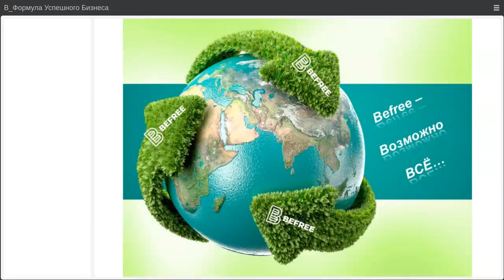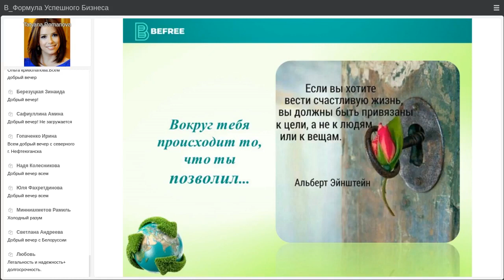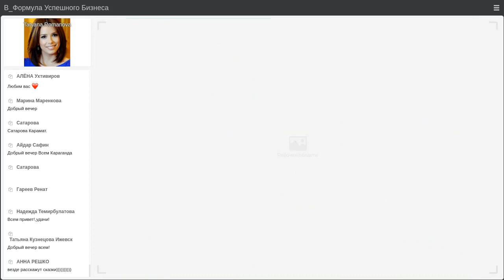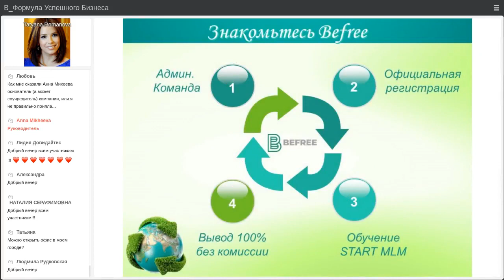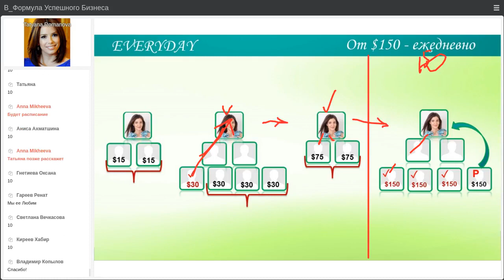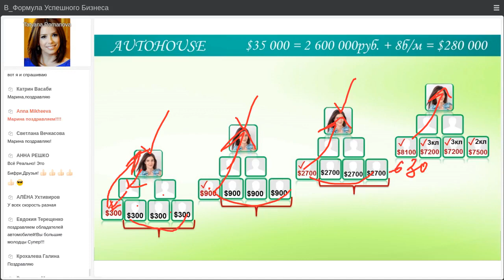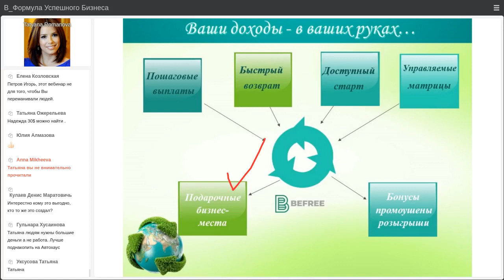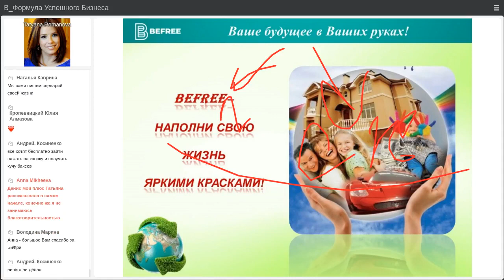Компания BEFREE - НАЧНИ ЖИТЬ ПО НОВОМУ 👈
Вебинар. Полный разбор маркетинга от бизнес тренера компании BeFree Татьяны Романовой.
Возьму в первую линию👈
Связь со мной через телеграм